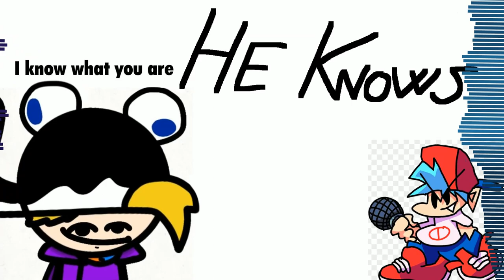He Knows - Accused but it's Og Mason and Boyfriend (+FLP)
This shit wasn't a Mario Mix original at first wtf